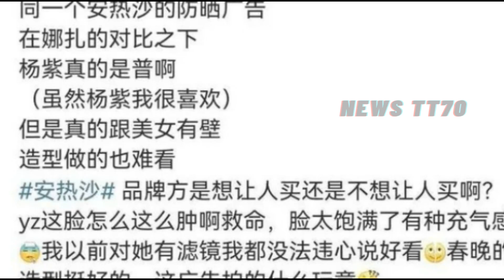【NEWS TT7003月15日】终于等来#杨紫 的《长相思》，古装造型太唯美。艺人的“反向代言”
终于等来杨紫的《长相思》，古装造型太唯美，网友：期待早点上线
艺人的“反向代言”，造型丑到离谱，品牌和明星均得不偿失